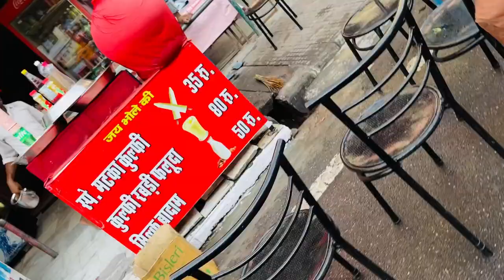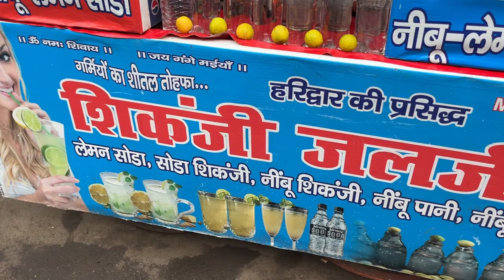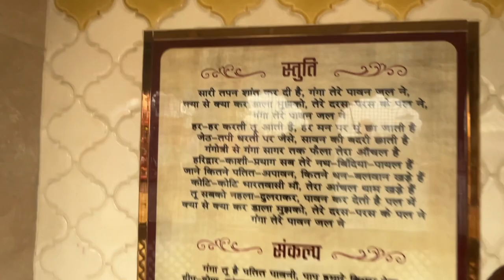Haridvar markit part-7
Ved niketan haridvar part-7🙏👍monajasuvlog